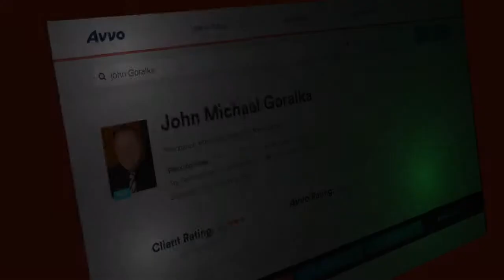Restored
A story about how a Client's father's legacy was restored after help from the Goralka Law Firm.